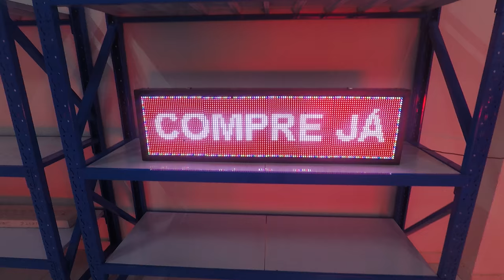Painel De Led Letreiro Digital Colorido Rgb